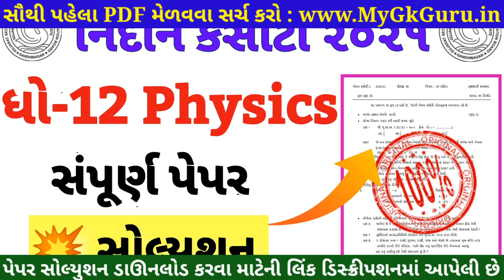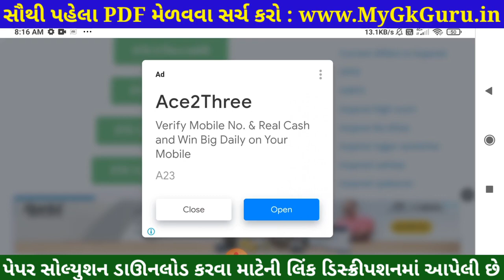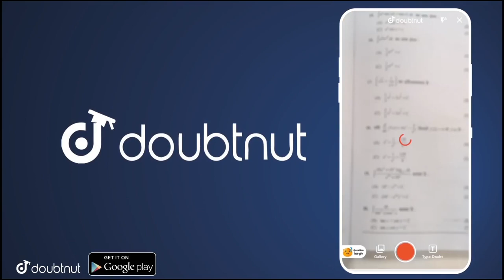💥 STD 12 Nidan Kasoti Physics, STD 12 Physics Nidan Kasoti Paper Solution, STD 12 Nidan Kasoti 2021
💥 STD 12 Nidan Kasoti Physics Solution 2021, STD 12 Nidan Kasoti Physics, STD 12 Physics Nidan Kasoti Solution, STD 12 Nidan Kasoti 2021. STD 12 Physics Paper Solution. Nidan Kasoti STD 12 Physics.

More Features :
1) Saari important books milengi solved video solutions ke saath
2) Previous year papers, Important PDFs, Question Bank
3) Crash Course, Mock Tests, Quiz
4) India's biggest student's community
& much more

3 Crore se zyada bachho ka bharosa!!"

in this video I am providing complete Nidan Kasoti std 12 Physics solution 2021. Physics Nidan kasoti solution July 2021.
Nidan Kasoti Solution, Nidan Kasoti Std 12, std 12 Nidan kasoti July 2021, Std 12 Physics Nidan kasoti, Nidan Kasoti, Nidan Kasoti dhoran 12, Std 12 Nidan Kasoti Solution Physics, Gujarat board, Std 12 Unit test.